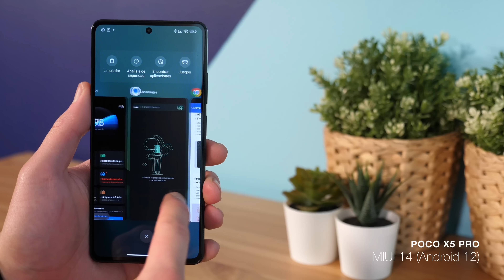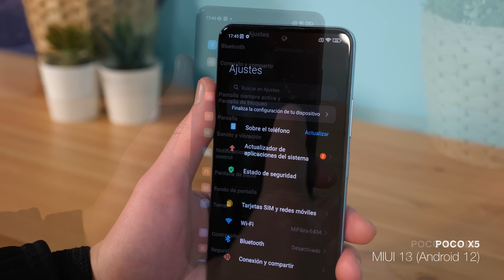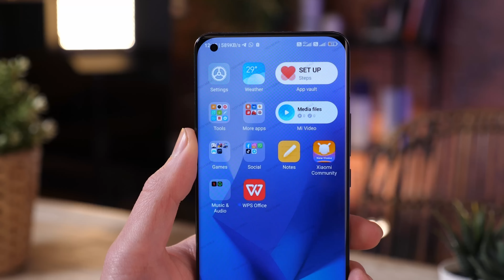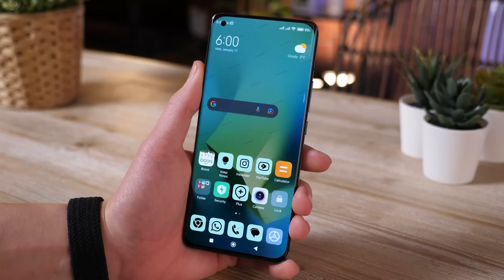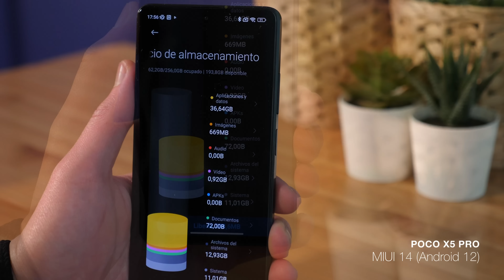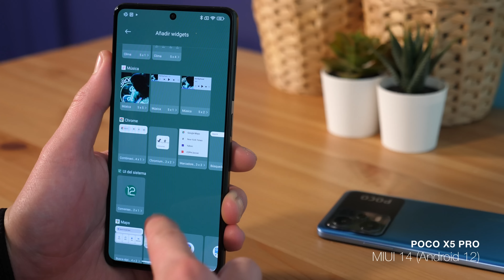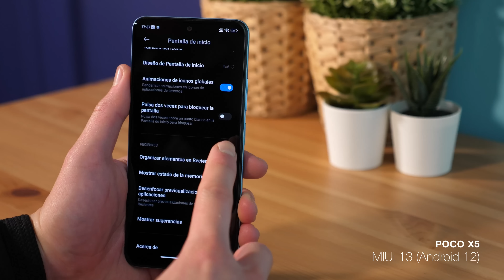MIUI 14 es el GRAN PROBLEMA de Xiaomi, Redmi y POCO!!!!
►►El despliegue de la nueva versión de MIUI ha comenzado en el mercado global y, como suele ser habitual, está rodeado de polémica debido a su política de actualizaciones. En el vídeo de hoy repasamos lo que te vas a encontrar si actualizas a MIUI 14 con base Android 12 que será, seguramente, la versión que abunde más en los terminales del fabricante.